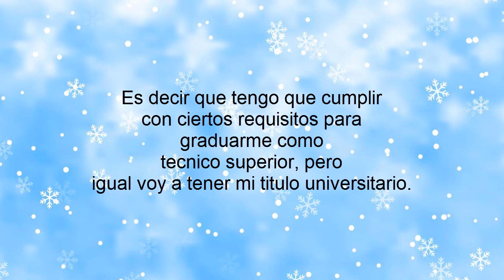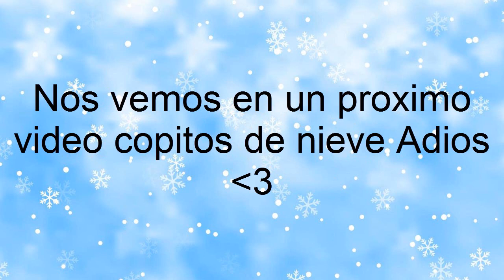Los extrañe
los quiero mucho espero que me sigan apoyando en todo momento